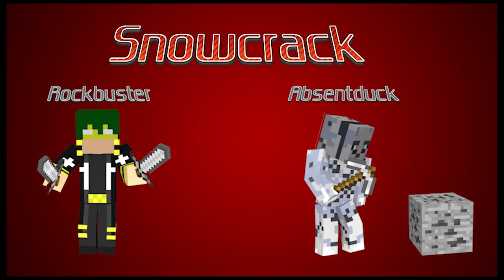Bloodshed UHC Season 8 - Episode One Do You Want to Build a Snowman